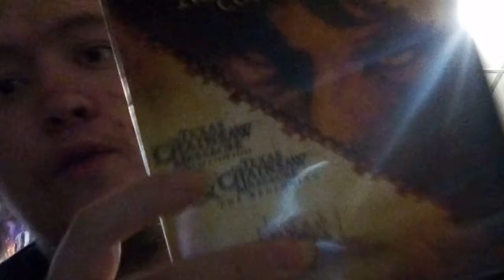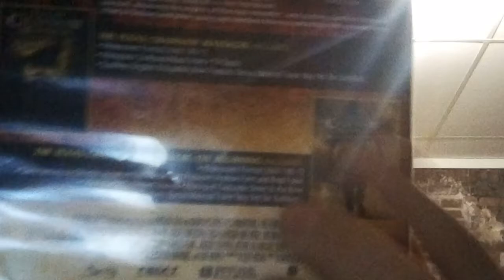The Texas chainsaw massacre: the beginning (movie review)